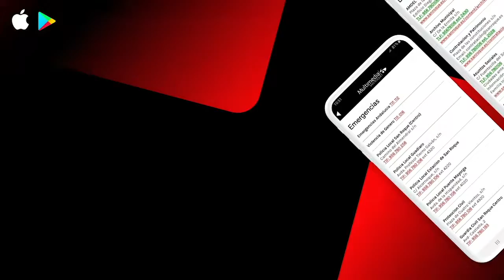NOTICIA PREGON Y FINAL CONCURSO CARNAVAL 2 MARZO 2020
La chirigota “A las claras del día” y la comparsa “La tribu de Cádiz” ganan en el Galiardo
La comparsa “La tribu de Cádiz” y la chirigota “A las claras del día”, ambas de Algeciras, fueron las vencedoras anoche en la final del Concurso Oficial de Agrupaciones Carnavalescas, que se celebró en el Teatro Juan Luis Galiardo. De nuevo, la final supuso un éxito, no sólo por el alto nivel de las ocho agrupaciones que la disputaban (cuatro chirigotas y cuatro comparsas), sino también porque se contó con la actuación de la comparsa “La Canción de La Laguna”, de Los Carapapas.